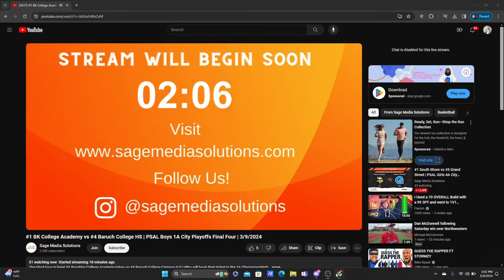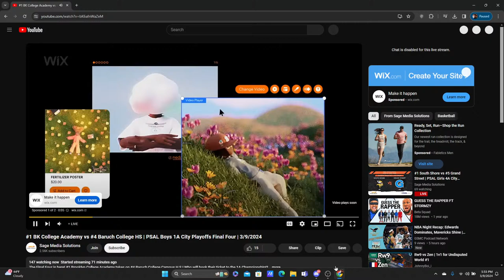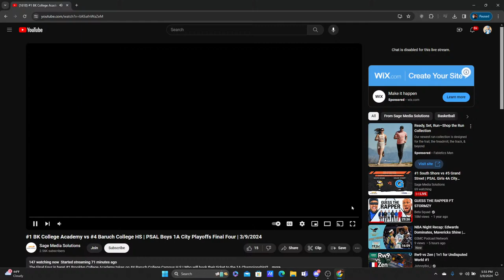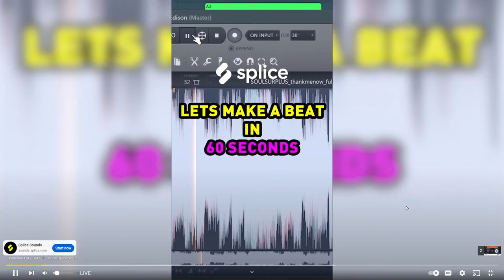Baruch High school vs Bk College academy